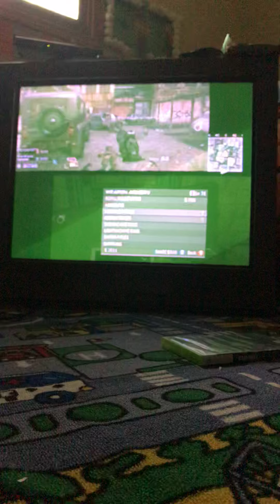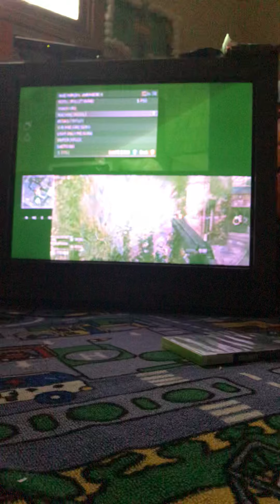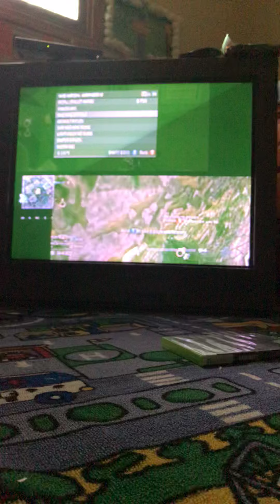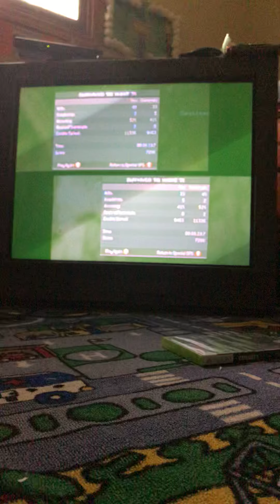Call Of Duty Modern Warfare 3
Gaming Topic